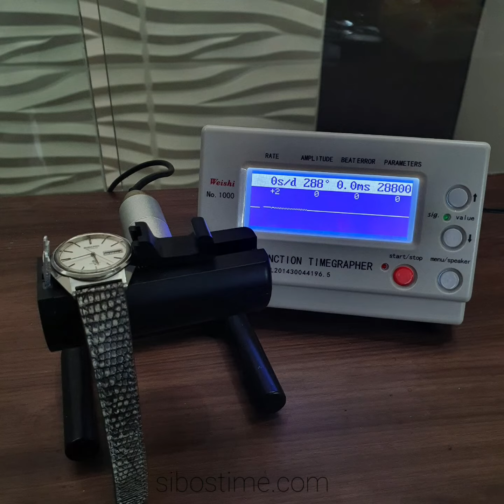Seiko Grand Seiko GS 5646-7011 56GS Year 1974 Preowned Vintage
Preowned Grand Seiko GS 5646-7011. With grey skin strap.

GENERAL INFO :
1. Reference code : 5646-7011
2. Movement : 5646A
3. Year : Jul 1974
4. Serial number : 4705--
5. Size case : 36 mm (37.5 mm with crown) x 41 mm lug to lug. On frame wear on my wrist 17.7 cm.
6. Package : watch only
7. Condition : fair condition for vintage watch. Please judge physical condition by all the picts. Quick set day and date works. Stop second works. Keeping good accuracy. On the slides attached timegraph performance on dial up position (results may differ on different methods, tools, time, and position. And it is also determined by usage factor).

Price : SOLD mr. G, Beckenham, UK
Note : price include standard worldwide shipping

Video created by :
Sibostime - Vintage Watch Indonesia -
Based in Jakarta, Indonesia.

Radit - Sibostime Vintage Indonesia -
Chrono24 Professional Dealer